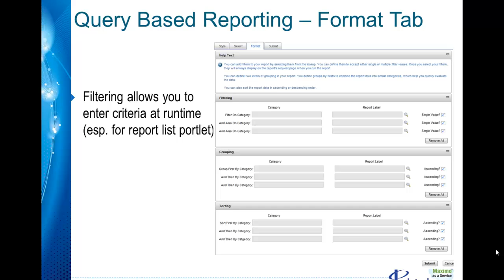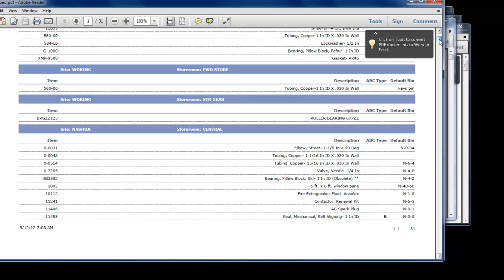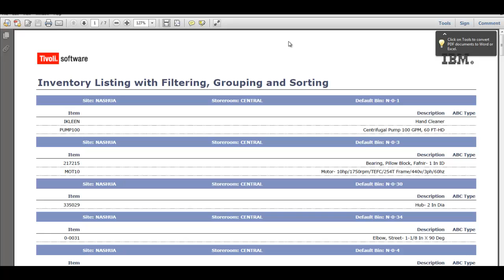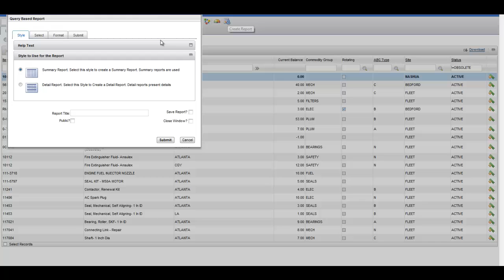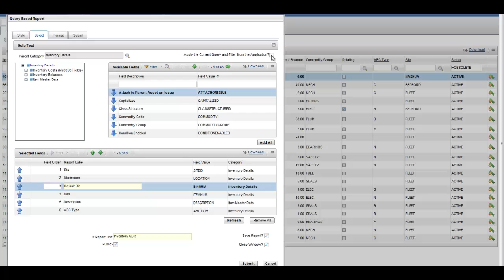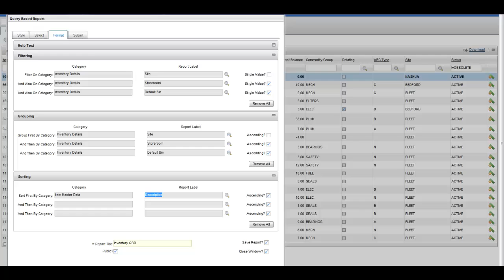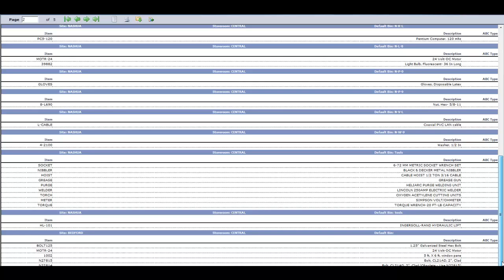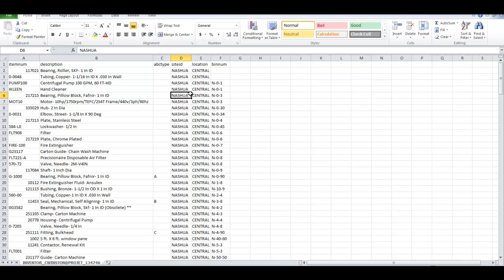IBM Maximo QBR Part 2: Query Based Reporting Format Tab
IBM Maximo QBR enables business users to create their own, individual reports on the fly without the need for technical skills or database knowledge. QBR is excellent for one-off, or project/business specific reports.  This video focuses on QBR Format Tabs.

Projetech is a Premier Business Partner with IBM for Maximo Asset Management Software for clients in a variety of industries - from small and mid-sized businesses and government agencies to Fortune 500 companies.

Projetech's Maximo Experts are skilled in Project Management and certified to teach, implement and upgrade IBM Maximo.

Maximo® as a Service Powered by Projetech - Maximo without the Software! Projetech's flagship Maximo solution. Maximo® as a Service (MaaS) is a low-cost, hassle free cloud hosting solution for Maximo supported by Projetech's industry Maximo experts!